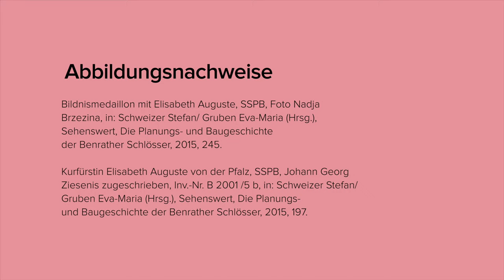Ein Portrait von Elisabeth Augusta | aufSchlossBenrath | Schloss Benrath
Ein Portrait von Elisabeth Augusta

In dieser Video-Reihe erhaltet ihr von unseren KulturvermittlerInnen, die sonst durch das Corps de Logis führen, spannende Einblicke in die Geschichte von Schloss Benrath.